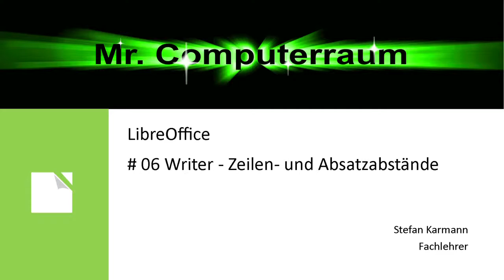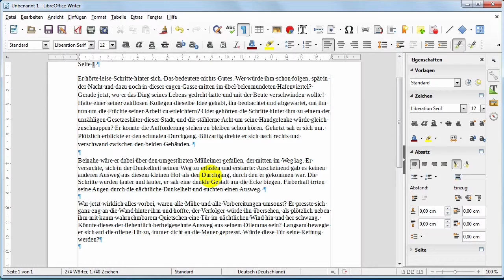06 Writer Zeilen Absatzabstand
Zwischen den Zeilen und zwischen den Absätzen lassen sich die Abstände verändern. Hier seht ihr wie das im Writer funktioniert.